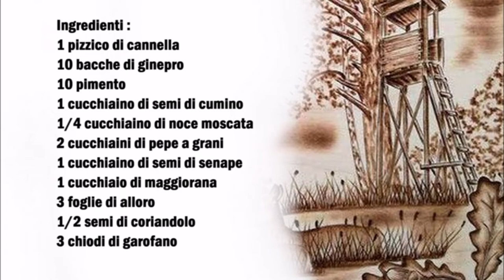Deutsches Wildgewürz / Miscela di spezie tedesca per carne servatica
Deutsch :
1 Prise Zimt
10 Wacholderbeeren
10 Piment
1 Teelöffel Kümmel
1/4 Teelöffel  Muscatnuss
2 Teelöffel Pfefferkörner
1 Teelöffel Senfsamen
1 Esslöffel Majoran
3 Lorbeerblätter
1/2 Koriandersamen
3 Nelken

Alle Gewürze in ein Mixer geben und fein mixen.

Italiano :
1 pizzico di cannella
10 bacche di ginepro
10 pimento
1 cucchiaino di semi di cumino
1/4 cucchiaino di noce moscata
2 cucchiaini di pepe in grani
1 cucchiaino di semi di senape
1 cucchiaio di maggiorana
3 foglie di alloro
1/2 semi di coriandolo
3 chiodi di garofano

Mettete tutte le spezie in un mixer e mixate finemente.